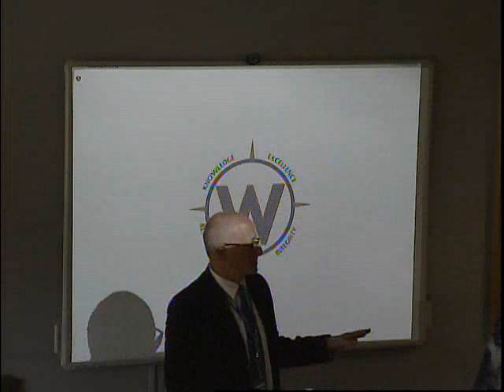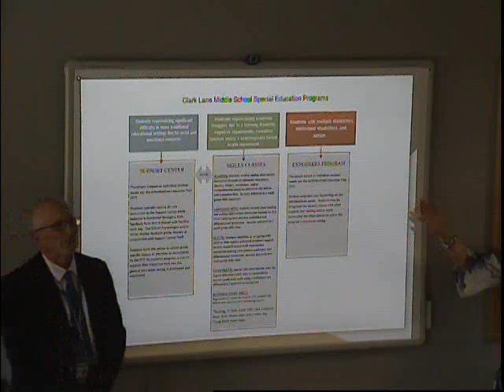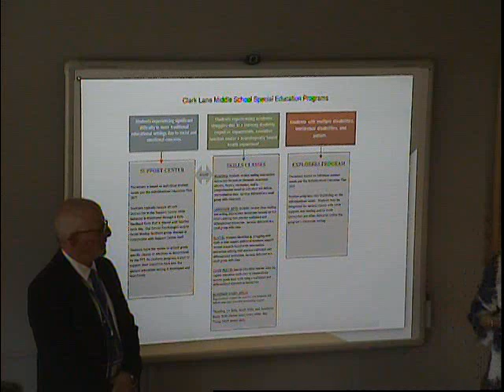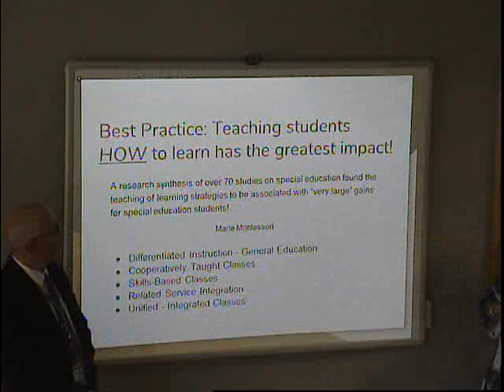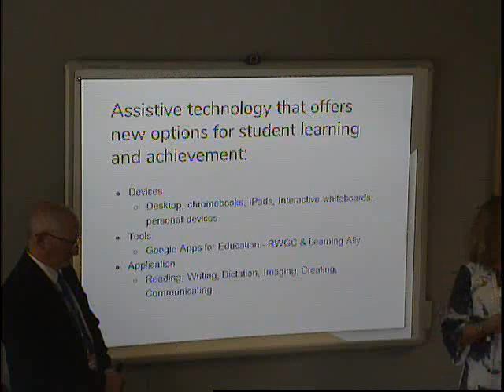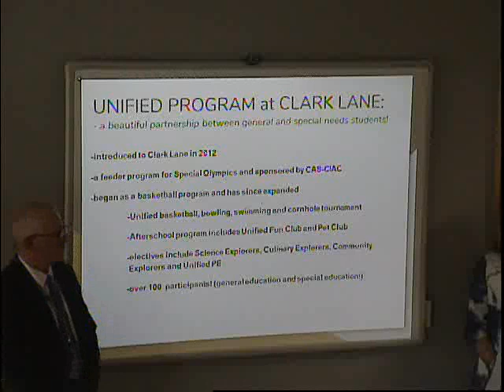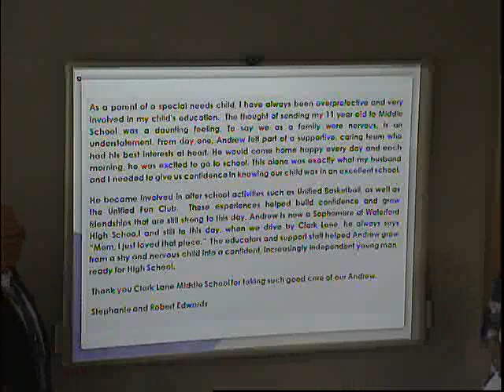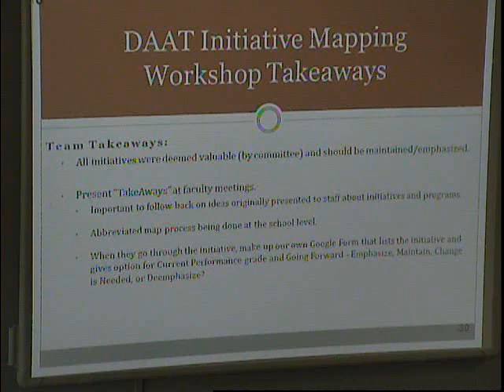BOE 2018 4 26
Waterford Public School Board of Education Meeting 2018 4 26